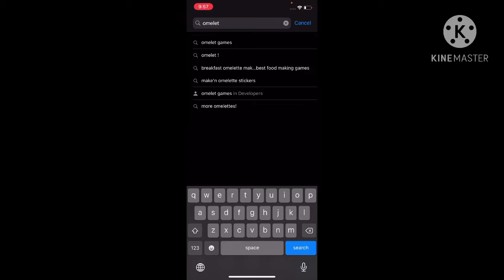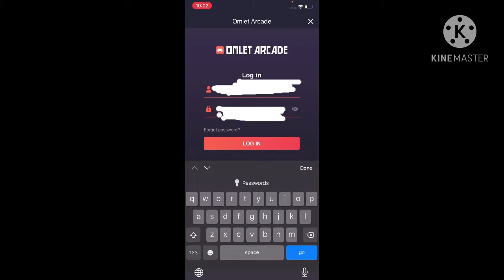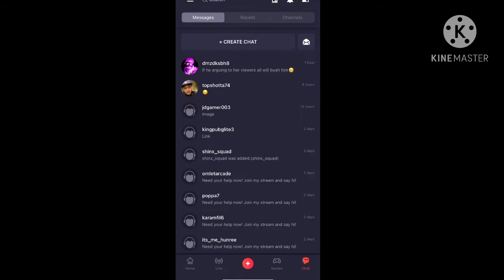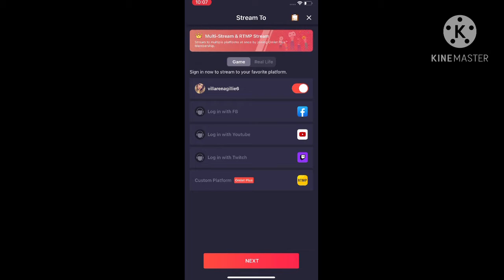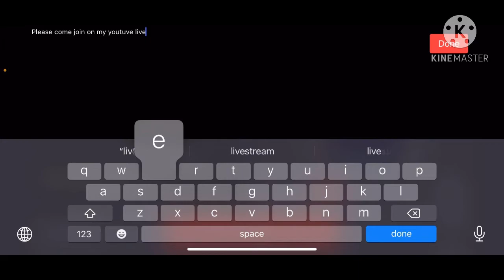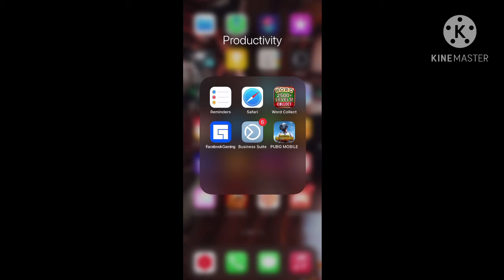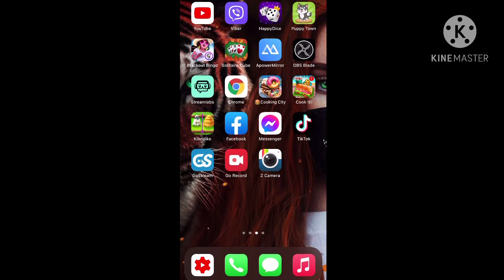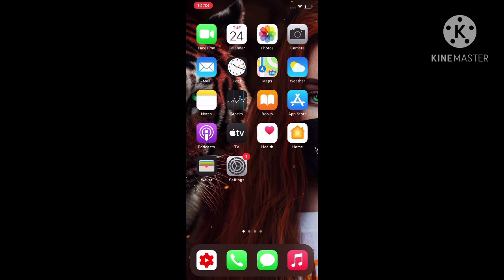NAKAKAPAG LIVESTREAM AKO KAHIT DI PA 1K SUBSCRIBER KO